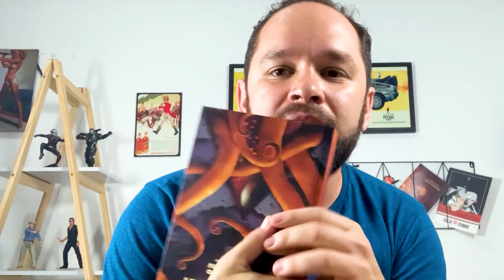O Farol (The Lighthouse) - Crítica e teorias sobre o final - ⭐️⭐️⭐️⭐️⭐️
O Farol (The Lighthouse) é o novo terror de Robert Eggers, diretor de A Bruxa, estrelado por Willem Dafoe e Robert Pattinson. Um filme sobre loucura, mitos e seres humanos. Mas é bom? É um filme para todos? Veja nesse review!

Créditos do vídeo
Edição: Ícaro Turci
Identidade: Ryan Smallman